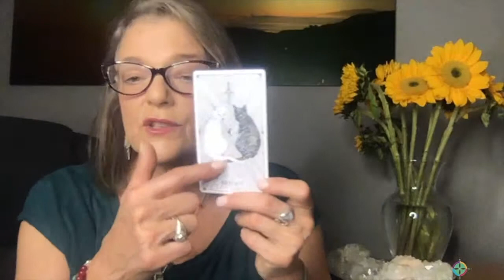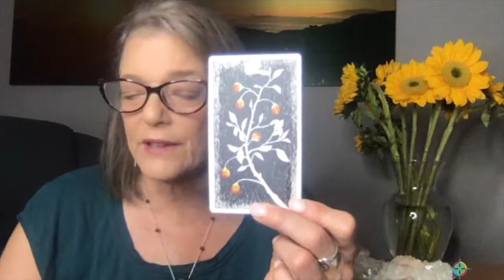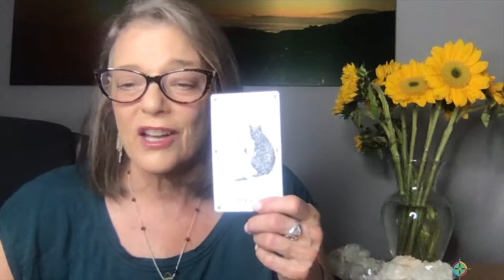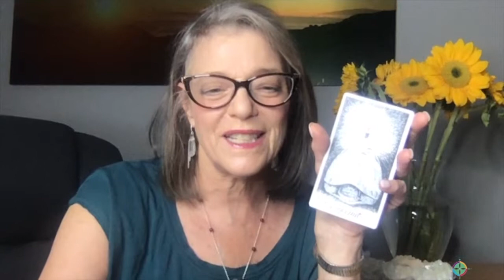Empowered Spirit Show - Energy Focus for the Week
June 23 - June 30
Officially Summer!